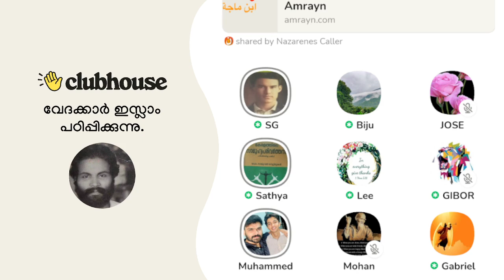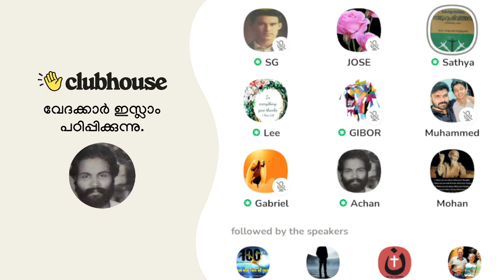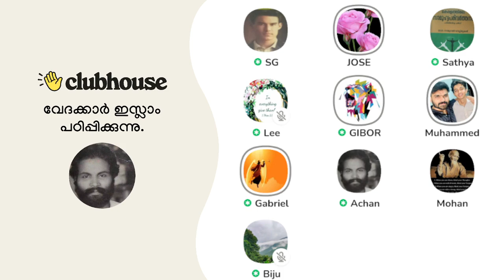ഊരിയെടുക്കുന്നവ!! ഊരി ഇറങ്ങി ചെല്ലുന്നവയാണെ സത്യംസൗമ്യമായി പുറത്ത് എടുക്കുന്നവയാണെ സത്യം.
ഊരി ഇറങ്ങി ചെല്ലുന്നവയാണെ സത്യം; സൗമ്യമായി പുറത്ത് എടുക്കുന്നവയാണെ സത്യം; ഊക്കോടെ ഒഴുകി ചെല്ലുന്നവയാണെ സത്യം | Clubhouse Malayalam Discussion